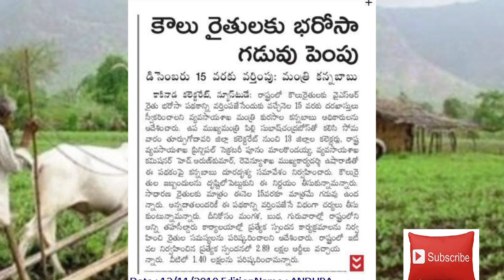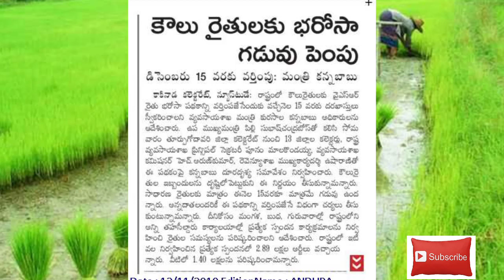Good News for AP FARMERS|| UPDATES ON Rythu barosa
vuchitha illu
new ration card
navarathnalu
POOR PEOPLE HOUSE
YSRCP
YS JAGAN MOHAN REDDY
AP SCHEMES
AP PADHAKALU
AP BUDEGT
AP HOUSING SCHEME
AP GIVERNMENT
 VUCHITH HAMI
YSRCP GOVERNMENT